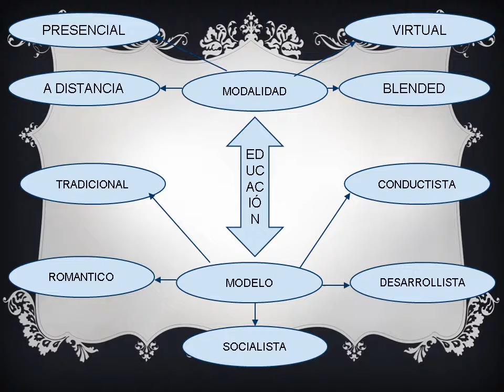22. MAPA CONCEPTUAL 1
MAPA CONCEPTUAL 1